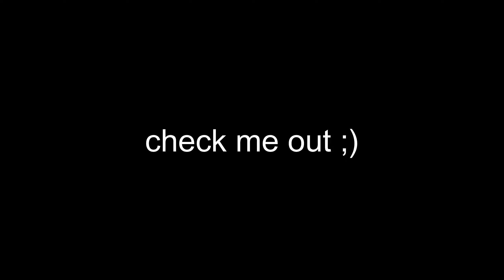Solo Bedwars Commentary - Hypixel Bedwars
- yo today i just commentate while playing some Hypixel Bedwars / Minecraft Bedwars can't really remember what i was talking about in this cause i edited it like 3 days ago but yeah enjoy and give me 200 subs thanks, nvm i guess i already got it 200 sub special soon? i literally just hit it and realised as of typing this

Leave a sub? ⬈

FAQ -
Age: 14
Recording Software: OBS
Editing software: Wondershare Filmora X
Mouse: Glorious Model O
Keyboard: SteelSeries Apex Pro
Headset: GSP 600
Mousepad: Razer Firefly Cloth Edition
Monitor: MSI Optix MAG271CR 144hz
Microphone: Razer Seiren X

(disregard these)
Tags -

lotc lord of the craft rp mcrp roleplay role play texture pack resource pack 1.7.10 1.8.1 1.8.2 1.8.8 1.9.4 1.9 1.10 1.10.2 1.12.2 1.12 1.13 release how to pvp sumo spanish english usa mexico canada canadian UK United Kingdom British Australian ranked skywars bedwars UHC hypixel UHC mineplex mine plex stream lets play, US, EST, North America, Staff Series,